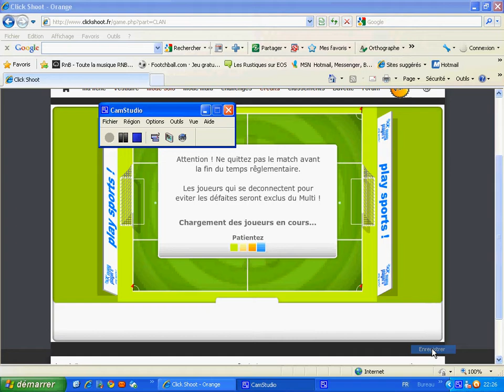Cecou-85vsAlgerie.avi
Cecou vs zizou